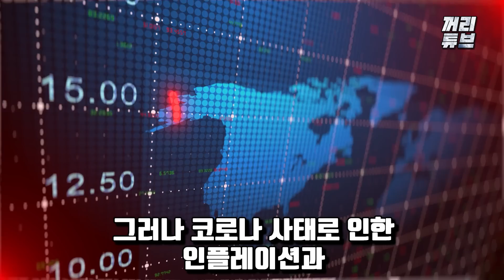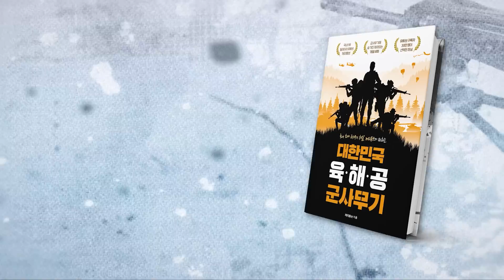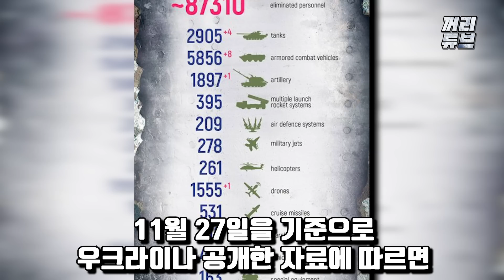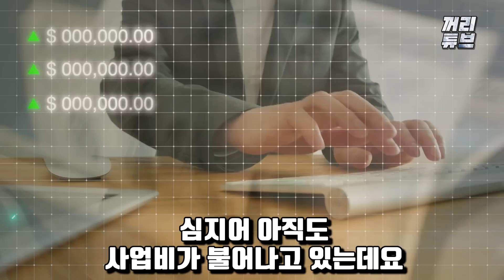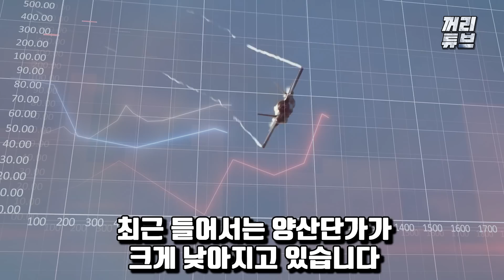"KF-21 300대 양산하려면 18조 원 더 필요" 중국·일본이 한국에서 터져 나온 '대공군' 주장에 기겁하며 절대 하지 말라는 이유!